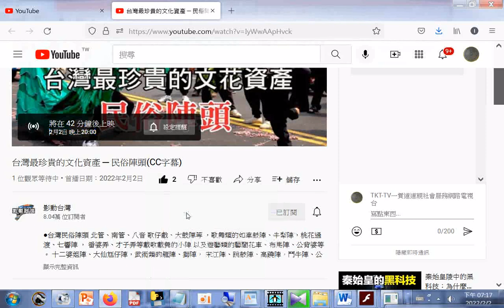─ 民俗陣頭(CC字幕) - YouTube.htm20220202#religion#TW,R.O.C. SHOW folk show 臺灣廟會+網址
網址是 筆者附錄: 現今道劫並降，揚道於世化劫殃，有求孔孟聖道三寶心法就不枉費今生來世間。世間財世間用--生不帶來，死不帶去，或是給以後不相識的人用，但是得三寶心法卻能帶著走，在世能逢凶化吉、躲劫避難、改變命運，壽終能超生了死，離苦得樂，智者切莫入寶山而空手回。